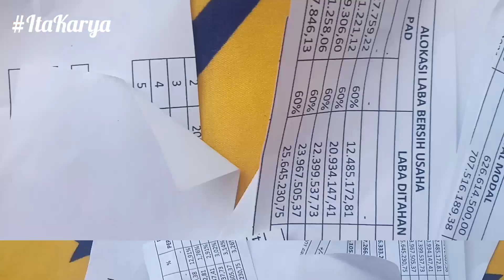Kerja Lembur Bagai UNICORN yang penting Zhuǎn Qián - ITAkarya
Halooo, teman-teman yang lagi bingung cari dekorasi untuk meja belajar atau meja rias.
Yang pengen unik tapi juga berfungsi untuk menata barang-barang kesayangan.
Rekomendasi banget produk ITAkarya ini.
Keranjang dari daur ulang koran dan brosur.
Ada banyak varian mulai dari Koya, Koala, Keroppi, Minions, Owl, Panda, Unicorn, Bear, Rabbit, Hello Kitty, Totoro, Rilakuma / Brown dan Choco, Koala, Pikachu.
Eits, walau bahannya dari daur ulang kertas. Ini tuh awet, kokoh, tidak penyok. Bisa dicuci juga bila berdebu.
Tidak hanya sebagai pajangan semata, dapat juga menampung berbagai macam barang mungil kesayangan.
Misalnya : pensil, pulpen
pensil warna, spidol
penggaris kecil
buku catatan kecil
kunci-gembok penting
selotip, gunting
lem kertas, lem pernak-pernik
stabilo, tipe-x
kartu, surat, amplop
kuas lukis, cat lukis
kuas make up
pin, name tag
jam tangan
sisir rambut
karet / jepitan rambut
gelang / kalung manik-manik
handphone
earphone, charger
kumpulan flashdisk
permen, cokelat koin
lolipop
madu, gula, kopi
(kemasan sachet)
parfum, kosmetika
(travelling size)
vitamin, balsem, minyak, endeblablabla.
Daaan, bisa banget dong dijadikan hadiah untuk
orang tersayang.
Ukuran keranjang diameter kurang lebih 11-13 cm dan tinggi bervariasi 18-23 cm.
💯 handmade, yaaa...
Limited edition, masing-masing produk hanya ready satu pcs. Buruan check out sekarang!